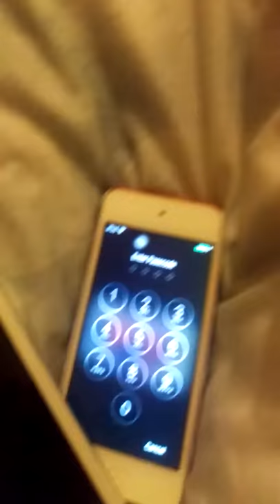Stop talking in passcodes by Ellie Goulding with different passcodes on my different devices